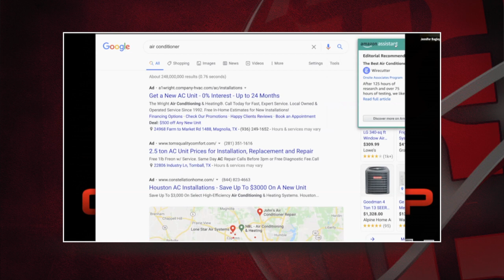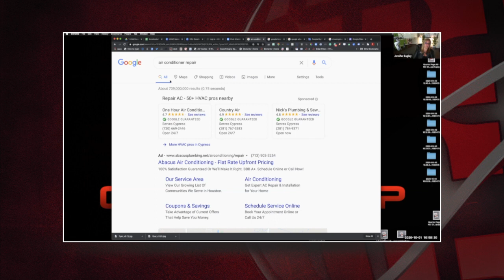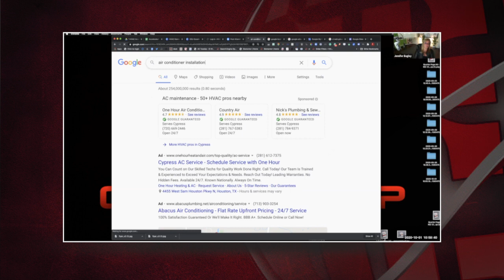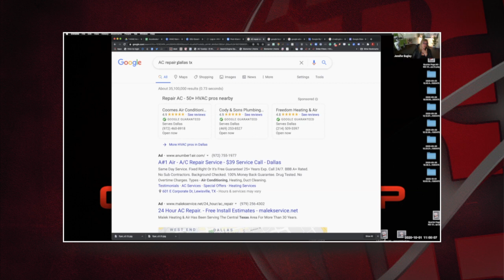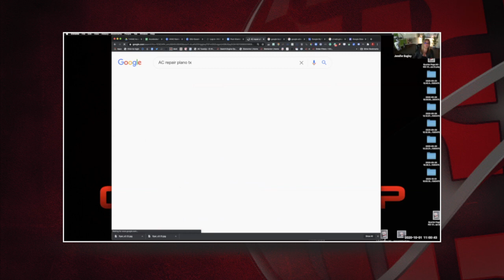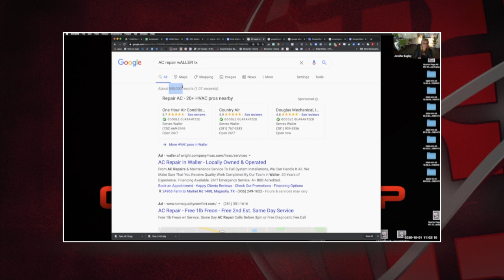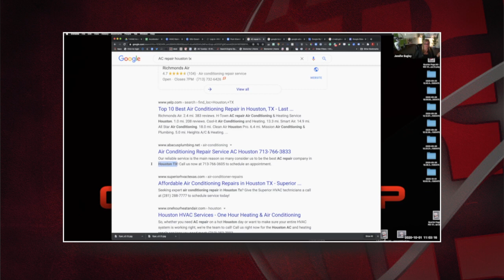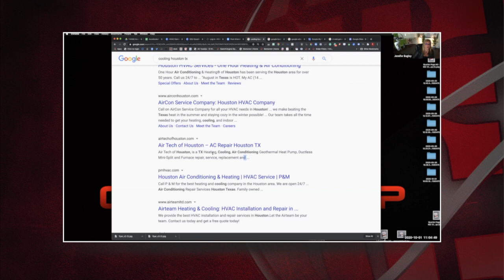How Does Google Rank Your Website? | Lesson 7